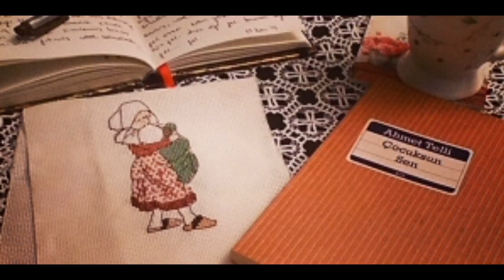Çocuksun Sen Ahmet TELLİ